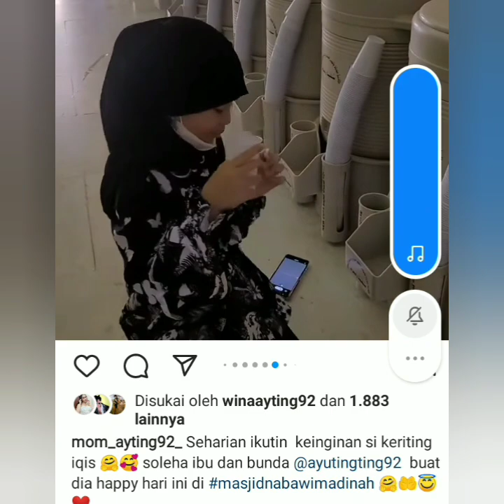INFO TERANYAR AYU TING-TING HARIAN INI. ADA YANG SPESIAL BAGI2 UANG COBA PUTAR VIDIO INI